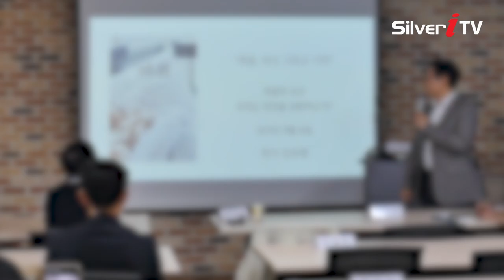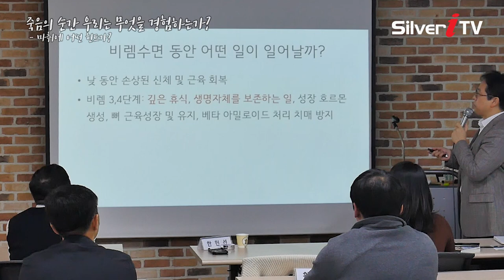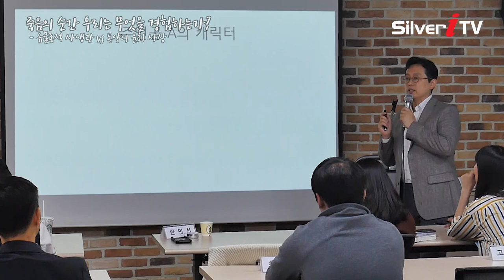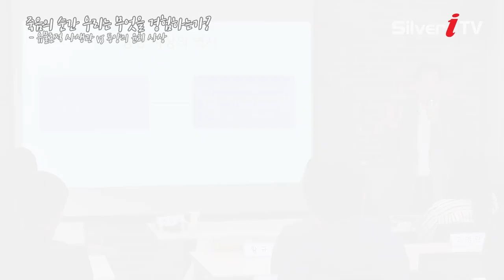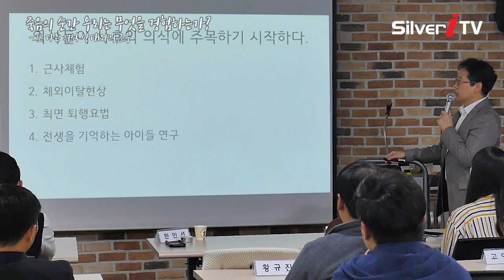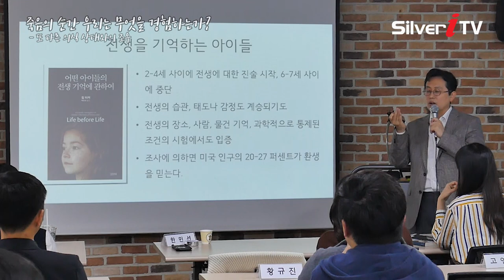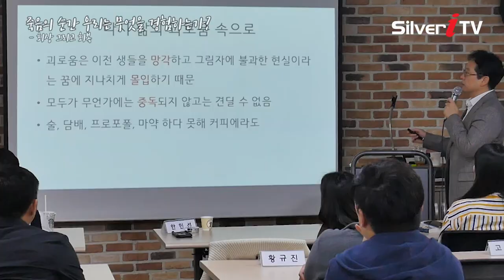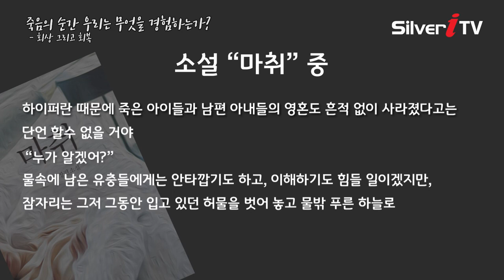소설'마취'를 읽고보면 더 재미있는 김유명작가의 북포럼 [실버아이TV]